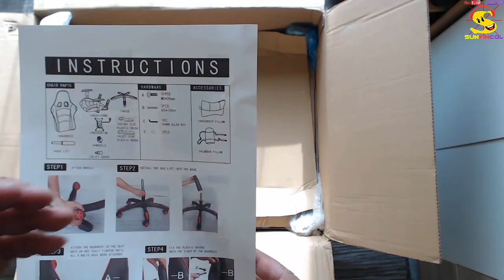Low Budget Gamingstuhl IMWH Racing Gaming Stuhl Review DeutschFertig HD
Hey Leute, heute habe ich mal wieder einen Gaming Stuhl aus dem Low Budget Regal und diesen habe ich mir mal für Euch angesehen. In diesem Video kläre ich ob dieser Gaming Stuhl tatsächlich etwas taugt. Fragen bitte wie immer in die Kommentare. lg Sun

PSN: SunFinCol